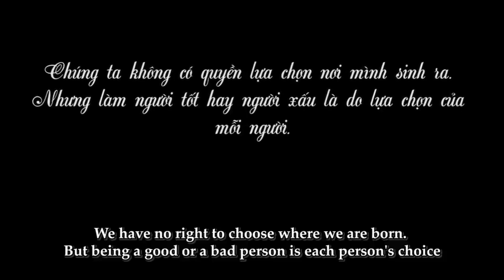New Lifetime Movies 2022| Embarrassed For Coming From Home Country, Pretty Girls Denying Origins